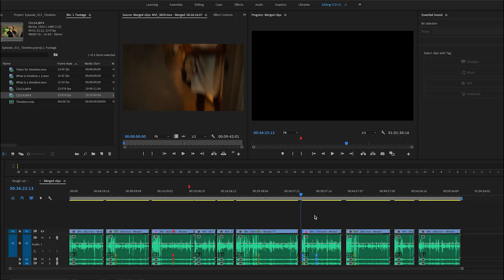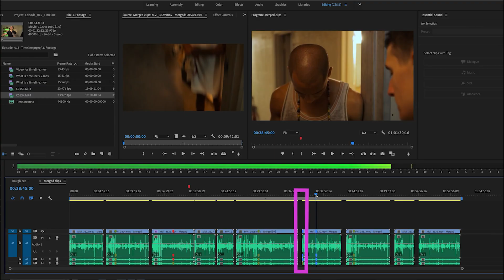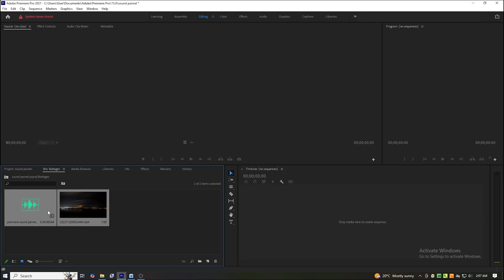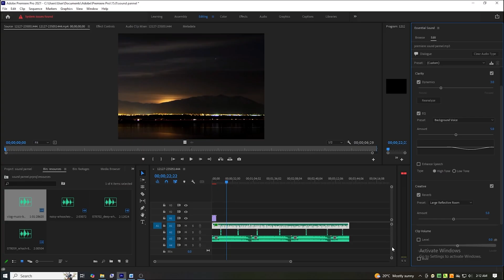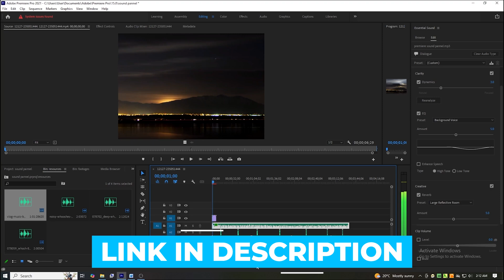How To Download Adobe Premiere Pro FREE (PC & Mac) + Sound Panel Guide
👉 Download Adobe Premiere Pro for free on Pc & Mac

This How to Download Adobe Premiere Pro Free for PC & Mac in 2025  sound panel guide walks you through everything you need to get started with video editing. And to take things further, I’ll also show you how to use the Essential Sound Panel, a built-in feature that makes cleaning up audio, balancing dialogue, and adding sound effects quick and easy—even if you’re new to editing.
By the end of this How to download Adobe Premiere Pro free (PC & Mac 2025 | sound panel guide), you’ll not only have Premiere Pro running on your computer but also know how to get better sound in your projects with just a few clicks.